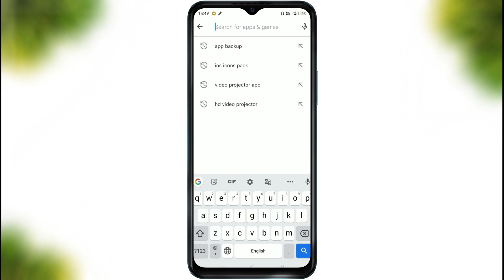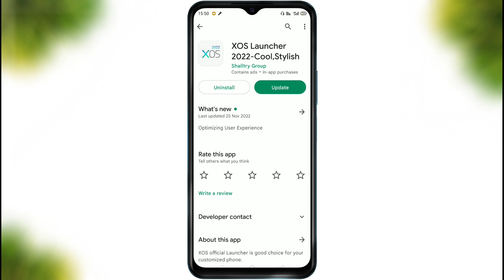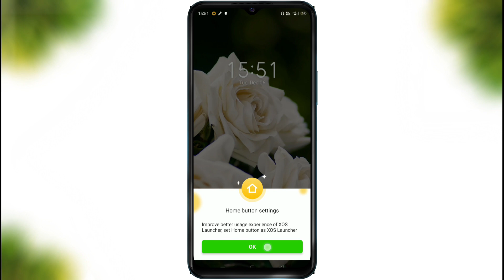Realme C31 theme change kaise karen | Realme C31 Theme Setting | How To Change Theme In Realme C31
Your Queries ⚙️⚙️⚙️

realme c31 me theme kaise change kare how to change theme in realme c31
realme c31 theme change
realme c31 me theme ko kaise badle
realme c31 me theme change kaise karen realme c31 theme store theme change realme c31 theme change kaise hota hai realme c31 theme kaise badalte hai
realme c31 theme change kaise karen 2023 realme c31 theme change settings